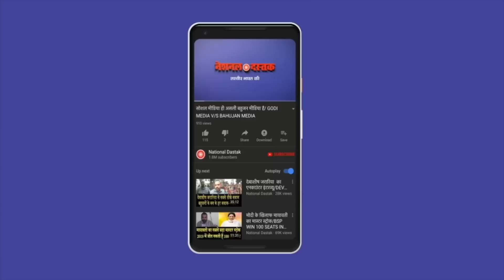गुजरात से बीजेपी का होगा सफाया/BIG SPEECH OF KEJARIWAL ON GUJRAT ELECTION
Reporter-
Editor-NIDHI RATAN
Camera person-